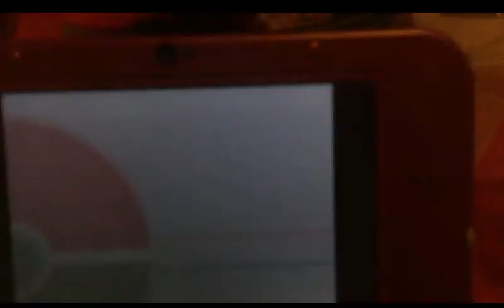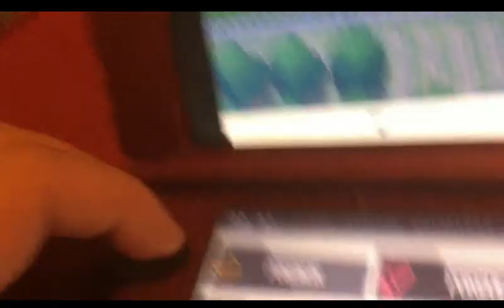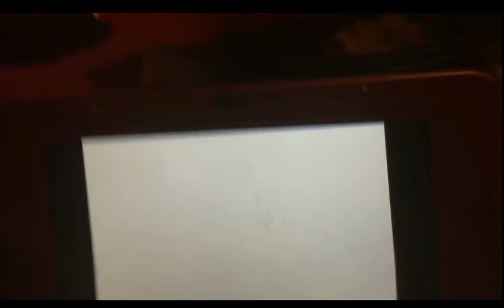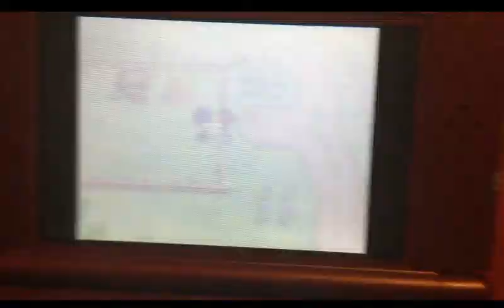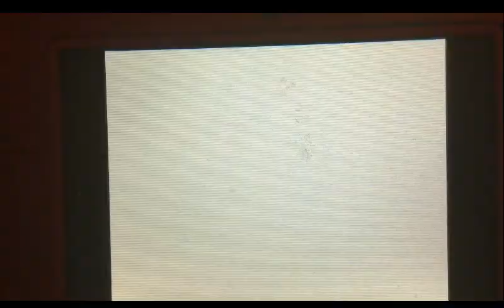Pokemon White 2 Playthrough Ep 2 Battles Galore